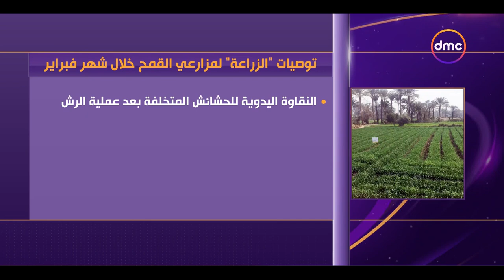الأخبار - "الزراعة" تصدر عدة توصيات لمزارعي القمح خلال شهر فبراير بهدف زيادة الإنتاجية